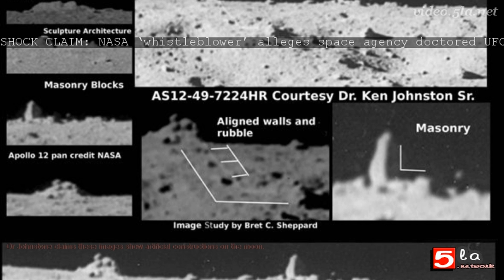SHOCK CLAIM: NASA ‘whistleblower’ alleges space agency doctored UFOs out of moon images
👉 Is this the Loch Ness Monster? Creature emerges ten feet out of water and seen miles away
👉 Could fairies exist? Rapper's snap shows bizarre tiny w